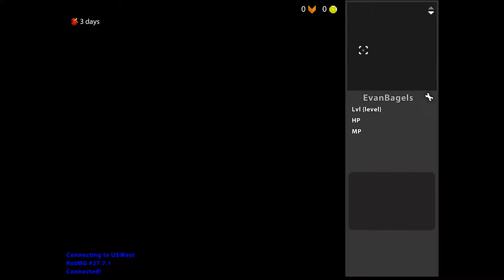OMG COOLEST TIME-LAPSE EVER!!! Noob Life ROTMG (Part 3)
A noobs life is rather simple in Realm of the Mad God.